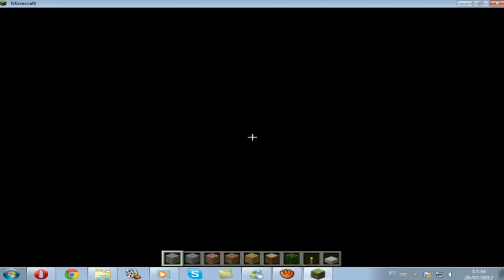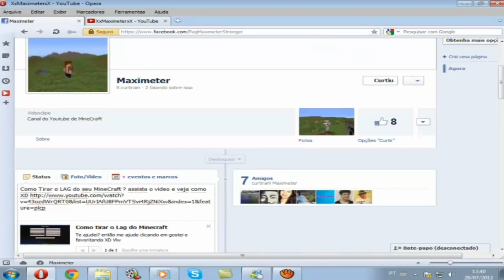Como fazer um portal para o Inferno-Nether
Fala ae Galera, ta ae o tutorial de como fazer um portal pro infero '-', se te ajudei por favor me ajude clicando em gostei e favoritando só isso que pesso, vlw XD

Pagina do Facebook like? XD